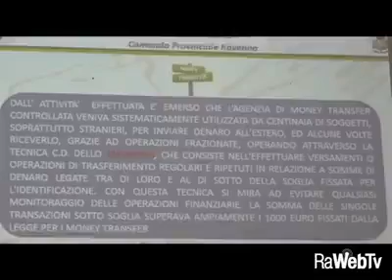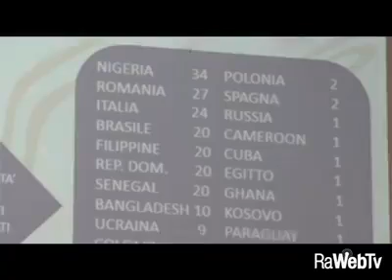Gdf Ravenna: 1 milione di Euro trasferito all'estero in violazione delle norme antiriciclaggio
15/03/2018 - Le Fiamme Gialle ravennati, insospettite dalle rilevanti somme di denaro transitate sul conto di un’agenzia di “Money Transfer di Ravenna, situata in Zona Stazione-Giardini Speyer, hanno portato a termine l'operazione “Latinos Money” che ha consentito di accertare 246 violazioni alle norme antiriciclaggio (trasferimento di denaro contante oltre la soglia consentita) e di sanzionare 220 soggetti,  che hanno complessivamente trasferito all’estero, attraverso l’agenzia di Money Transfer ispezionata, oltre 1 milione e cento mila euro in violazione della normativa antiriciclaggio.
Ai singoli autori delle transazioni illecite sono state contestate sanzioni che vanno da un minimo del 1% ad un massimo del 40% dell’importo trasferito, con applicazione della sanzione minima di 3.000 euro, introdotta dal 4 luglio 2017 per effetto del recepimento nell’ordinamento nazionale della “IV Direttiva Antiriciclaggio”. La medesima sanzione è stata applicata anche all’agenzia di Money Transfer nonché, ricorrendone i presupposti, ai 4 intermediari finanziari di cui essa è sub-agente.
È in corso di ulteriore approfondimento la posizione, anche sul piano reddituale e fiscale, dei soggetti che hanno effettuato le operazioni finanziarie più rilevanti, tra cui 24 italiani che hanno inviato contante soprattutto in Romania ed in Brasile.